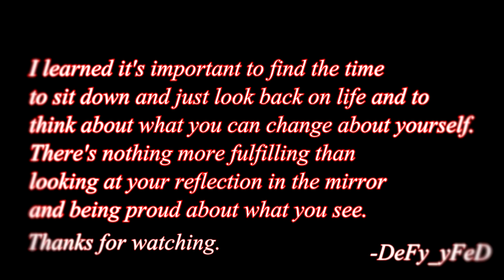Reflect - Montage by yFeD Ft. KiM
yFeD going HAM and doing what he does best, making this beast edit with some chill music and sick clippage from Kim.

OUR OWN WEBSITE!
Have Twitter? Follow us to see all the new videos!
Have Facebook? Like our page and stay up to date!